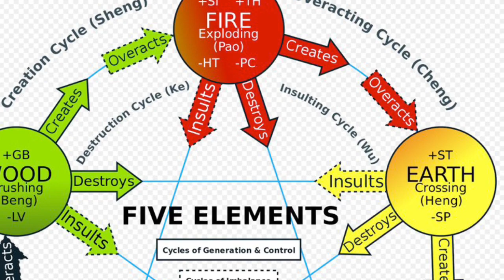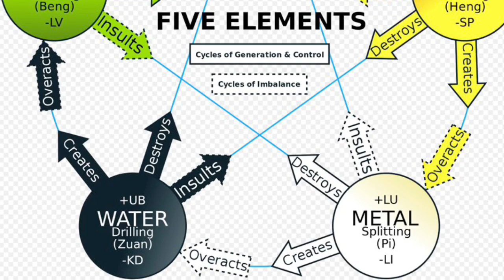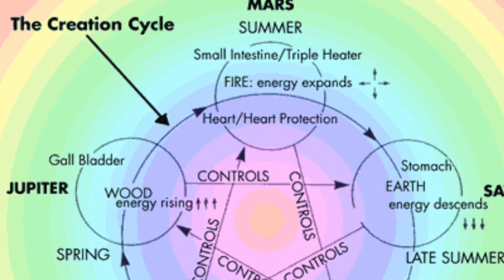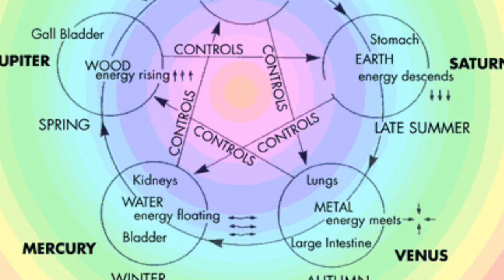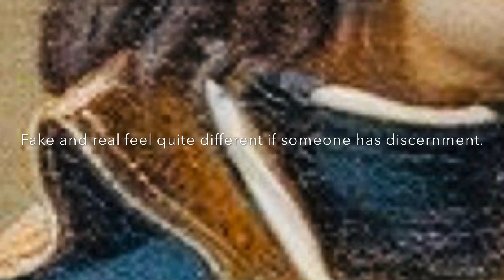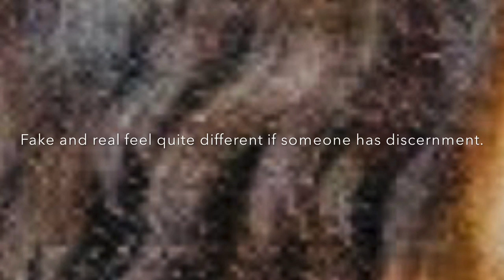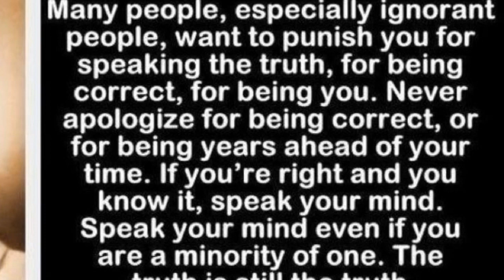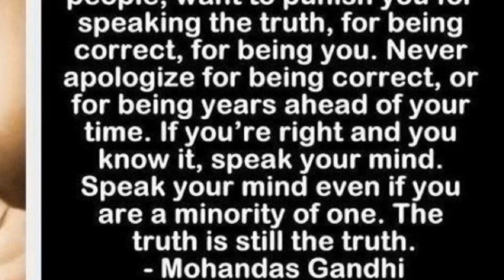Napoleon’s Memoirs told to Las Cases, Part 8, 93-120.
Las Cases gets the dungeon that Sir Hudson Lowe planned for him.…

Las Cases obtient le donjon que Sir Hudson Lowe a prévu pour lui.